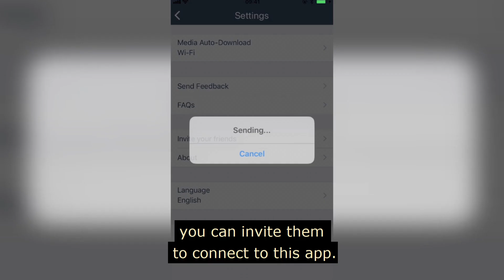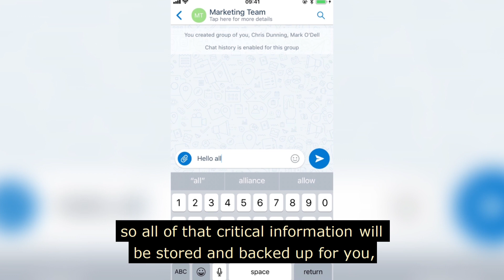What Is Microsoft Kaizala?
An introduction to Microsoft Kaizala. Microsoft Kaizala is a mobile app and service designed for large group communications and work management. Kaizala makes it easy to connect and coordinate work with your entire value chain, including field employees, vendors, partners, and customers wherever they are.